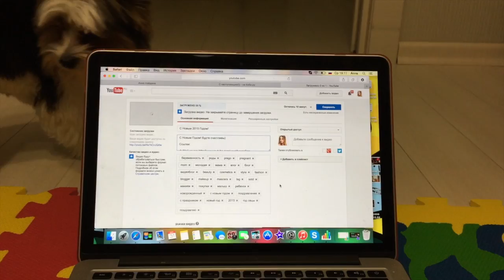Новогодний Влог. Как мы встретили 2015 год)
Добро пожаловать на канал;) Смотрите в качестве 720 HD.
Спасибо, что поддерживаете меня пальчиками вверх ❤

★Влоги

✭Макияж